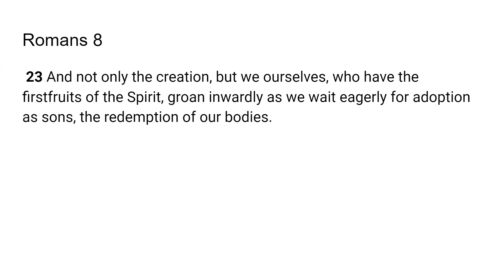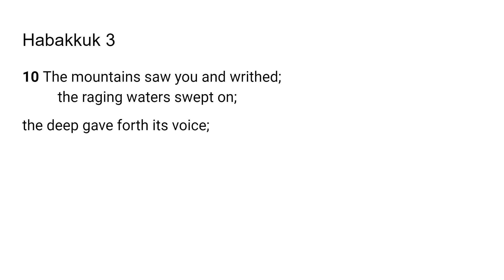Birth Pains -Go Tell Scripture from the Lord-Romans 8:23; Habakkuk 3:10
The Lord very graciously gave me Romans 8:23; Habakkuk 3:10 I feel that it is a great privilege and that God will give us revelation as we dig in and uncover the jewels and treasures of His word.. I pray it is a blessing to you as it was to me. I love you all and I am praying for the fulfillment of your destiny even as the road becomes more narrow in Jesus mighty name!